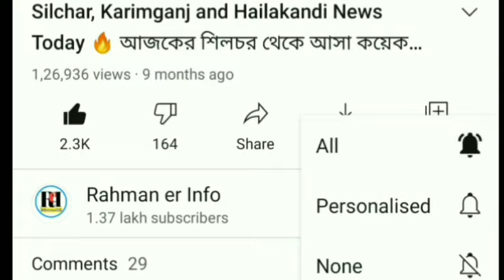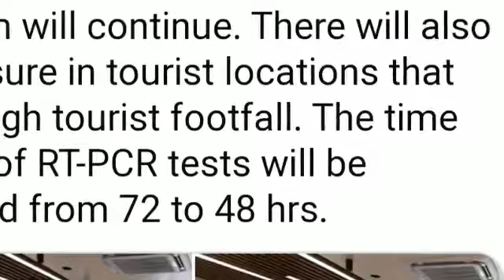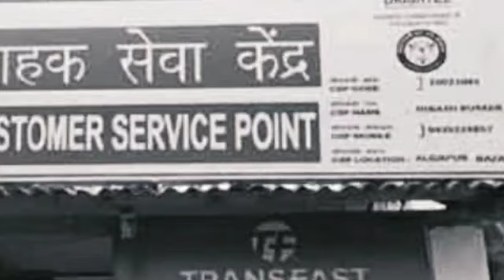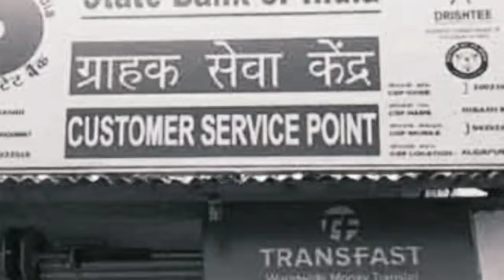Silchar, Karimganj and Hailakandi News Today 🔥 আজকের শিলচর থেকে আসা কয়েকটা গুরুত্বপূর্ণ খবর 🔥